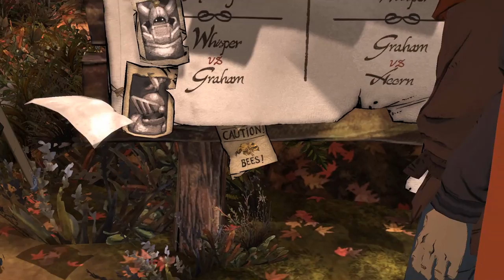Let´s Try King's Quest 2 El Ojo de la Bestia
¿Cómo debería hacer esto... con la fuerza, la razón o el corazón...?